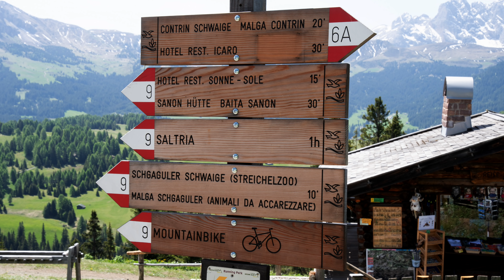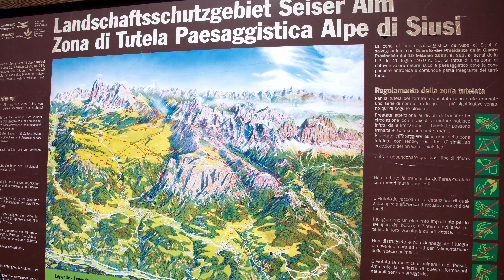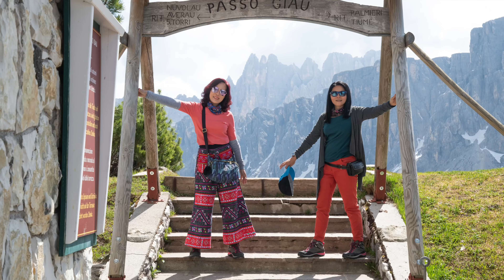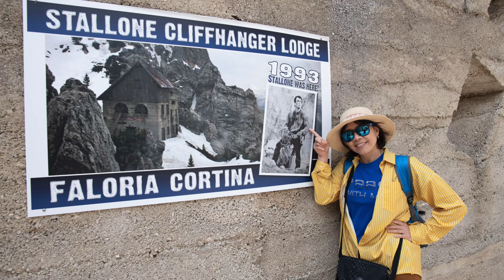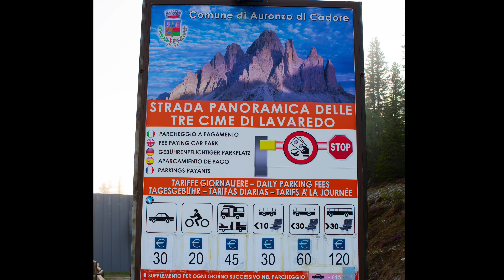Dolomites เทือกเขางดงามที่สุดแห่งหนึ่งในโลก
วิดีโอเจาะลึก โดโลไมท์ เทือกเขางดงามที่สุดแห่งหนึ่งในโลก ทุกพื้นที่ ทุกฤดูกาล  ความยาว 50 นาที เต็ม ภาพนิ่ง วิดีโอ และโดรน ใช้เวลาถ่ายทำ 2 ปี ความคมชัดระดับ 4K